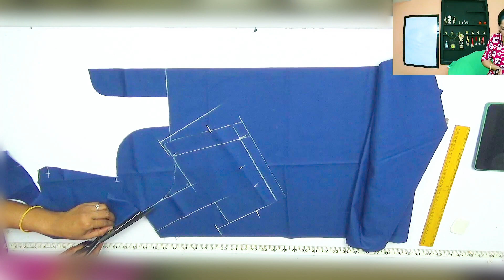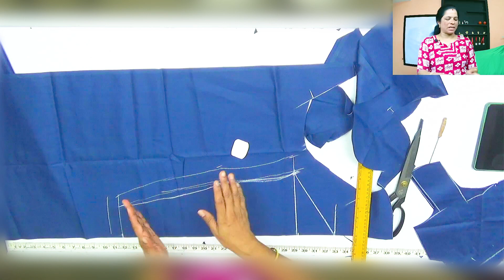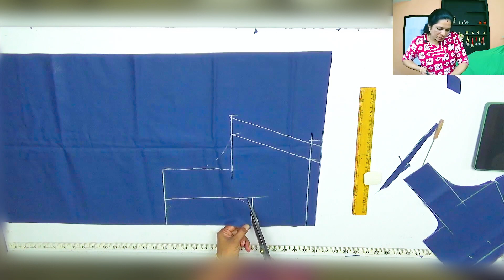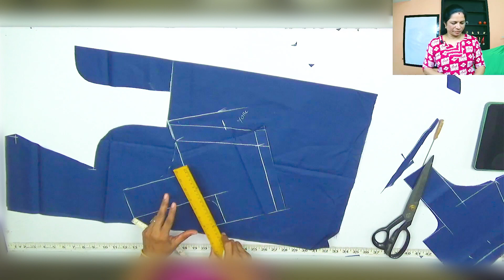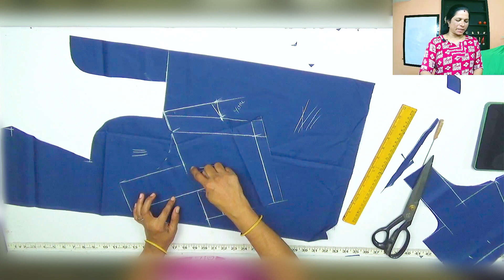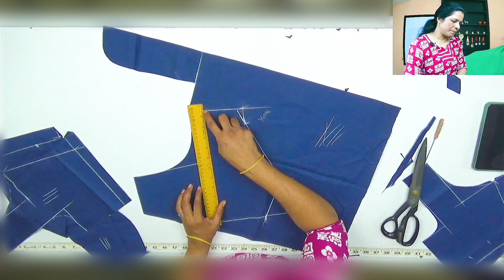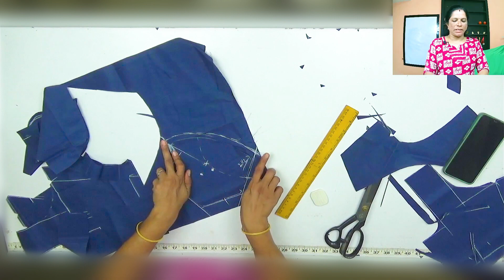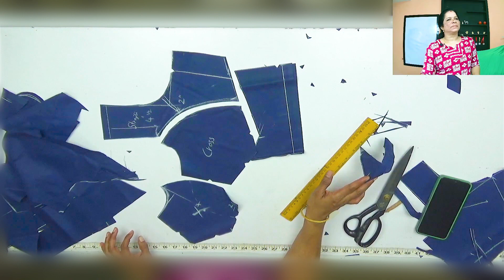பிளவுஸ் கட்டிங் || how to Blouse cutting